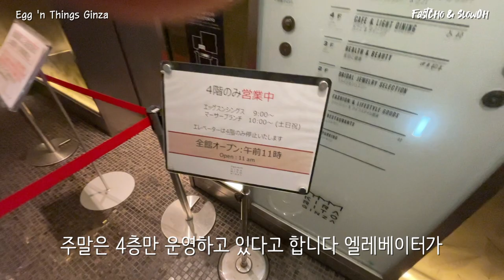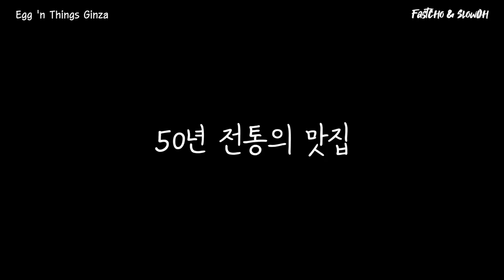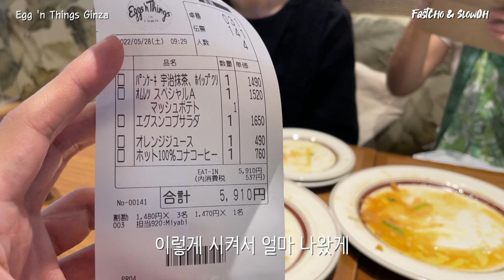간지나는 긴자에서 하와이를 느껴보는 방법 🏝 | 에그앤띵즈 긴자 Egg 'n Things Ginza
안녕하세요
브런치 선세입니다.
오늘은 에그앤띵즈 긴자점을 가보았습니다.

느글느글하고 달고 짠 일본 음식만 먹다가
모처럼 고향의 명절음식을 먹으니 집에 다녀온 느낌이었습니다.

무엇보다도 말차 팬케이크는 저에게는 너무 신세계였습니다.

하와이는 안그래도 일본과 미국 문화가 적절히 섞여있는 느낌인데
일본에서 하와이를 느끼는 법
같이 떠나보시죠